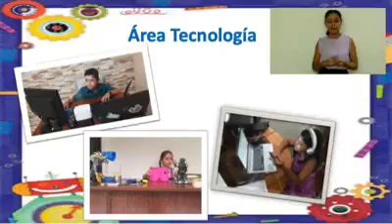Video de la Escuela Laboratorio John F. Kennedy de Liberia, XL SEMANA NACIONAL DE ORIENTACIÓN